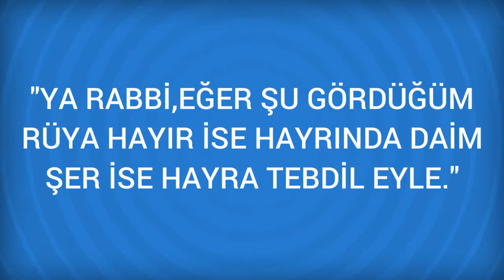Rüyada Sure 100 Adiyat Görmek Ne Anlama Gelir, Ne demektir?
Rüyada Sure 100 Adiyat Görmenin Anlamı Nedir? Öğrenmek için
 Sure 100 Adiyat
 Rüyada Adiyat suresini veya ondan bir parçayı okuduğunu görmek; Allah'ı çok zikretmeye, uzun ömre, hayır ve iyilik yapmaya işarettir.